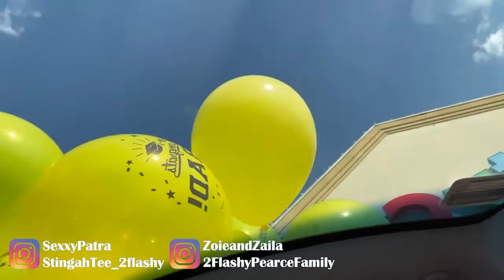Sunday Vibes - Pressure Cooker Chronicles - Preparing For Zoie's Big Day